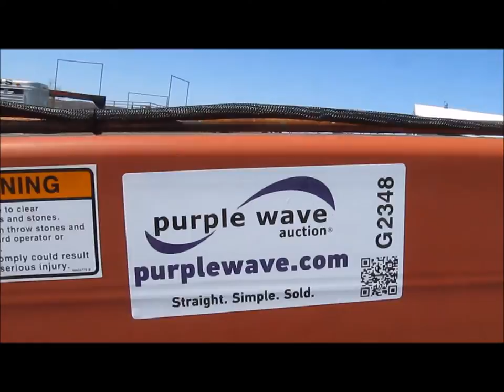2002 New Holland 1431/25WT discbine mower conditioner for sale | sold at auction May 14, 2014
2002 New Holland 1431/25WT discbine mower conditioner
13&#039;W cut
(10) disks
Two knives per disk
1000 PTO
Two point
Slip clutch
Center pivot hydraswing
Windrow shields
Intermeshing conditioner rollers
Cutter bar curtain
Hydraulic raise and lower
Dual raise and lower cylinders
Hydraulic tongue shift
2,000 lbs capacity jack stand
Transport light package
31.5x13.5Lx15 tires
Six ply
Operators manual
One cutter bar PTO shield missing

It was located in Livonia, MO, and we sold it to the highest bidder for $6,160.